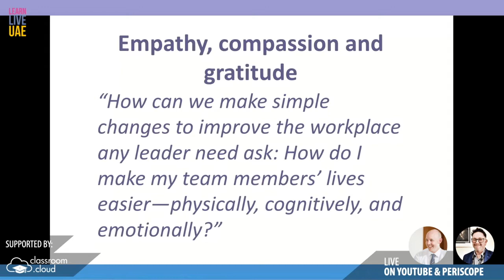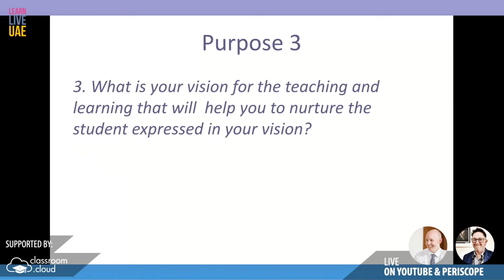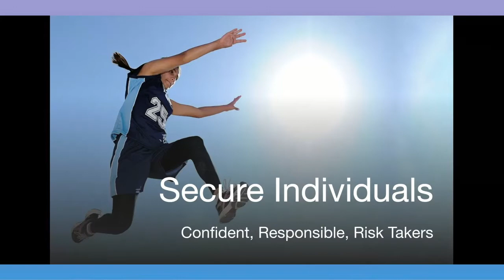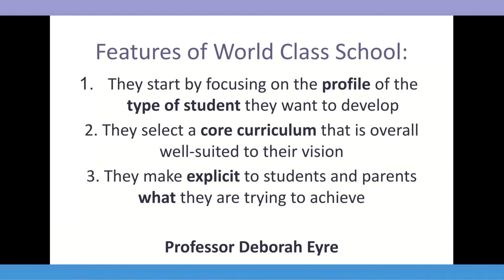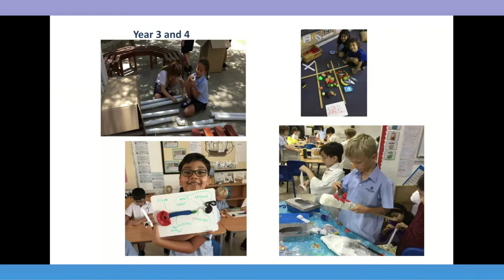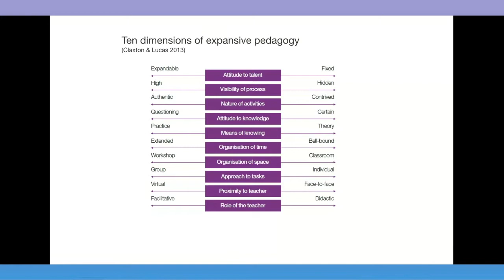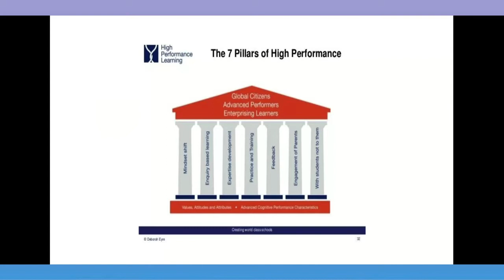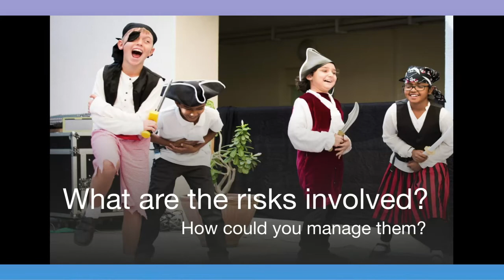What are the desired outcomes for education for our students in our school? Kai Vacher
In this opening keynote presentation from the LearnLiveUAE conference, Principal of the British School of Muscat, Kai Vacher, shares how to make a meaningful difference to the learning of the students in our schools.